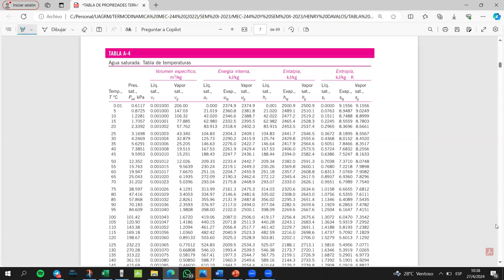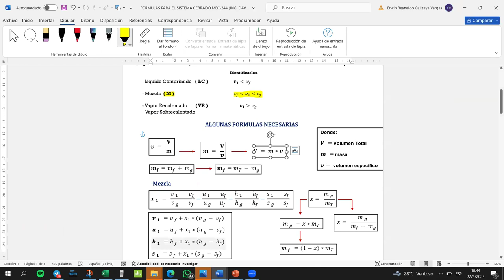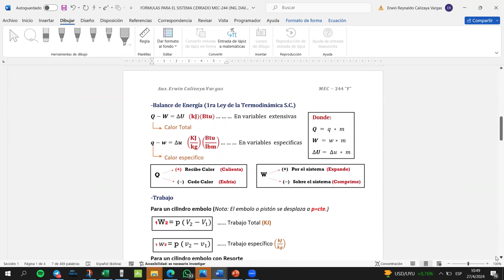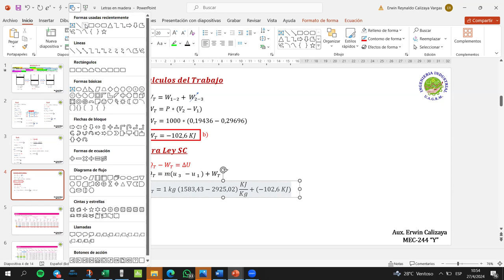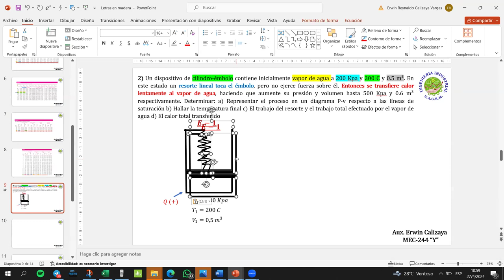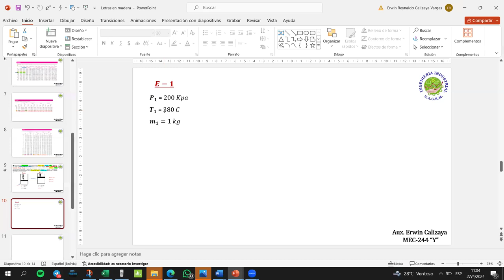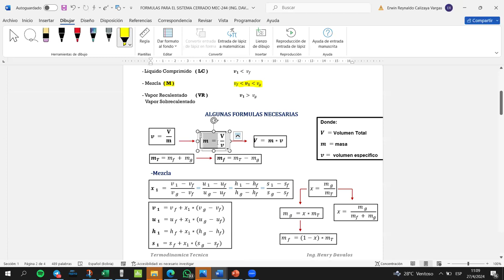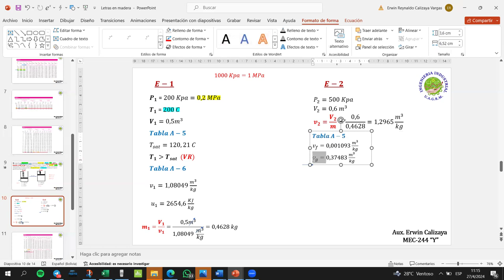MODELO 3 1ER PARCIAL MEC-244 Y PARTE 2